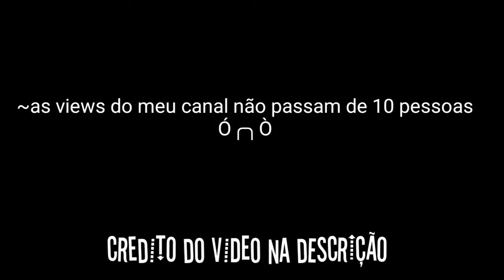Como ter mais vizualizações Série para gachatubers iniciantes || Wolfinha_chan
Conteúdo do vídeo:
(     ) Engraçado
(     )Glmv
(     )Tradução
(     )Especial
(     )Mine-filme
( ✅)Tutorial
Apps usados:
Ibispaint x  ✅
Flipaclip
Kinemaster tumblr ✅
YouTube Studio ✅
Cute Cut
Gacha life (óbvio né) ✅
Músicas :
Something Just like this
Music box :something Just like this
Music box :7 years
Música da intro:
DU DU DU Black pink
Créditos :